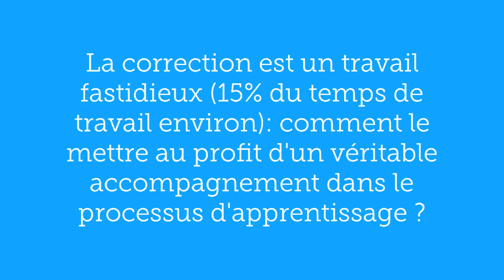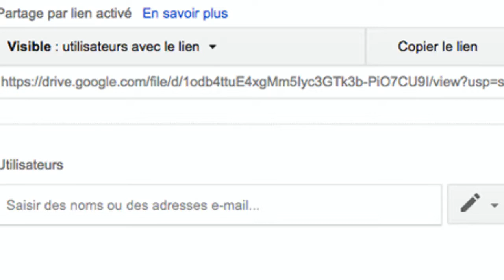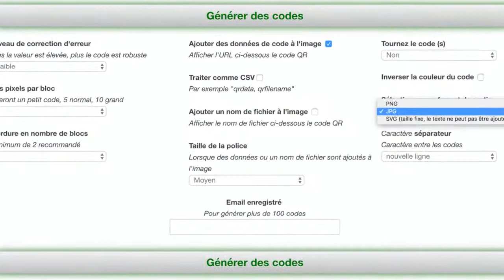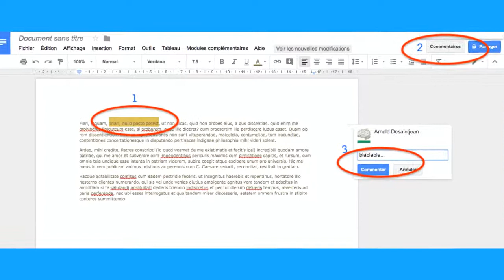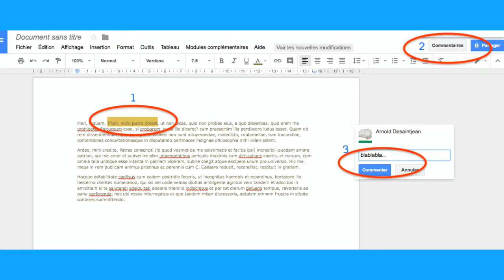Des outils pour une remédiation plus efficace